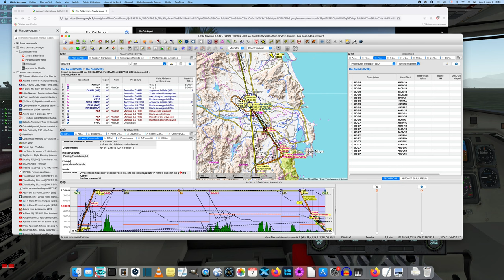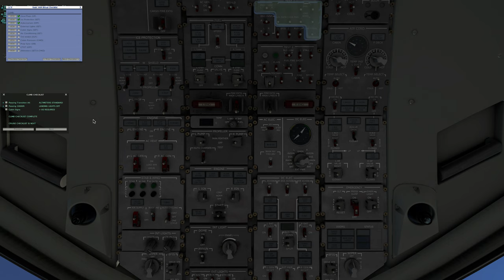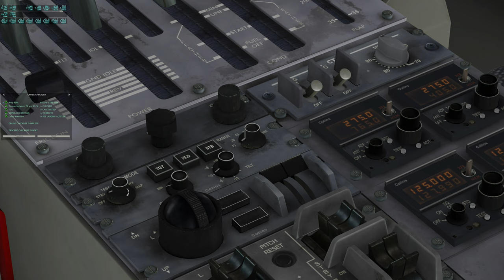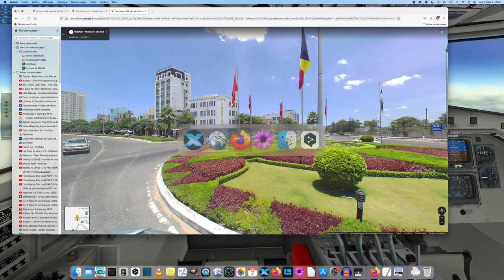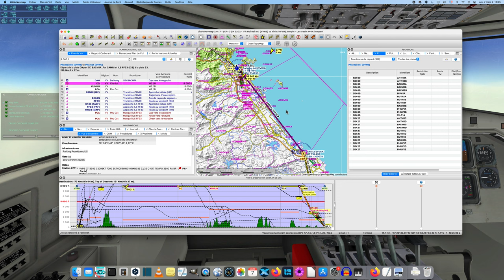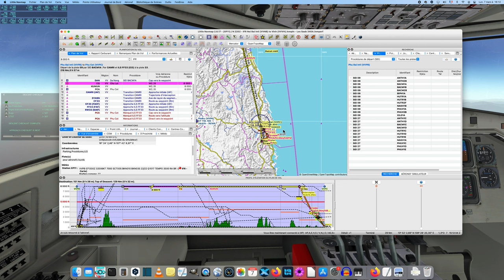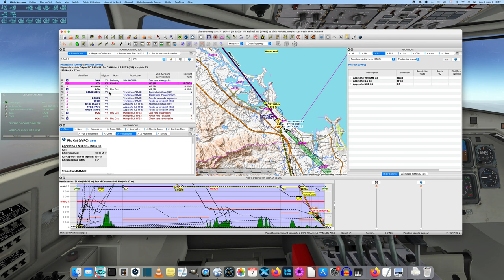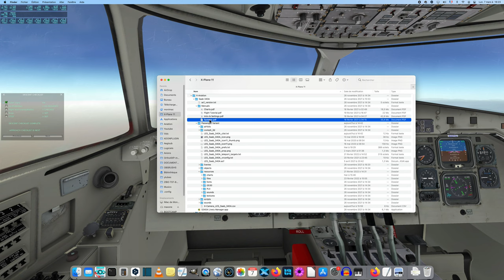Visages du Vietnam 3 : de Hue à Quy Nhan en Saab 340 A de X-aviation partie 1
Découverte du Vietnam : le Milieu du pays ,

L' avion :
Musiques :
pas de musique
Faces of Vietnam 3 : from Hue to Quy Nhan in Saab 340 A of X-Aviation part 1
Discovery of Vietnam : the Middle of the country ,